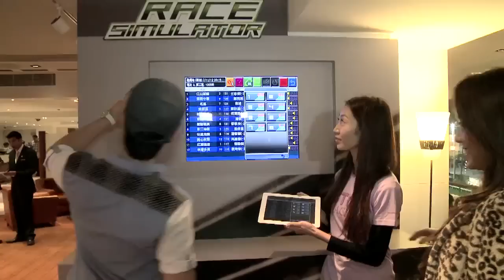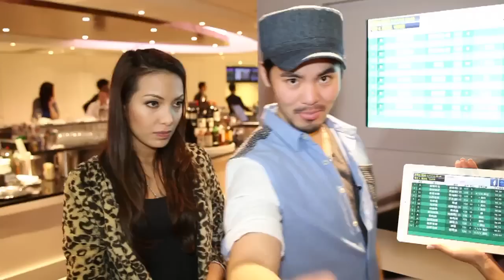Finding Happy Wednesday Episode 3